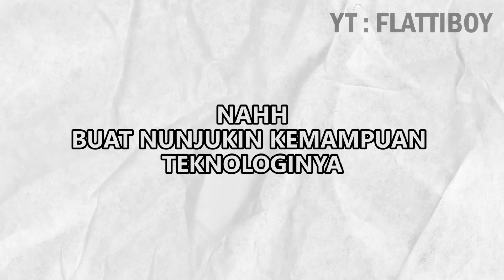Asal Usul Hero Beatrix Senangkep Gw - Mobile Legends Bang Bang Indonesia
Event Mobile Legends x Jujutsu Kaisen bakal ada sampe tanggal 20 Maret 2023! Banyak Skin, Item Collab, dan banyak hadiah lainnya yang bisa kalian dapetin di event ini.
Yakali gak ikutan.. Download dan mainkan Mobile Legends Bang Bang sekarang. Anjaayy
Link Download MLBB :
Asal usul anak orang kaya senangkep gw